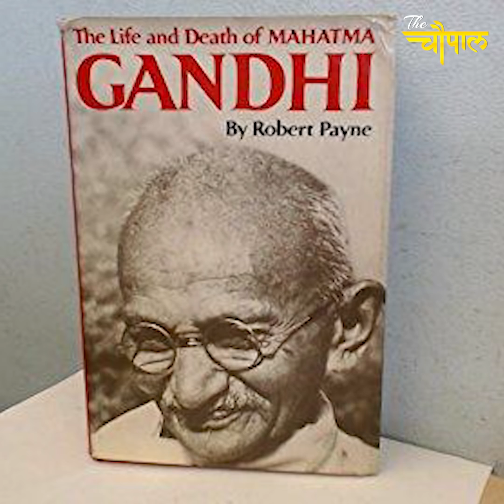Gandhi jee से जुड़े कुछ अनसुलझे सवाल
Mohandas Karamchand Gandhi was an Indian activist who was the leader of the Indian independence movement against British colonial rule. Employing nonviolent civil disobedience, Gandhi led India to independence and inspired movements for civil rights and freedom across the world.